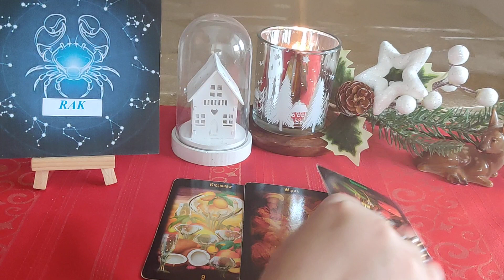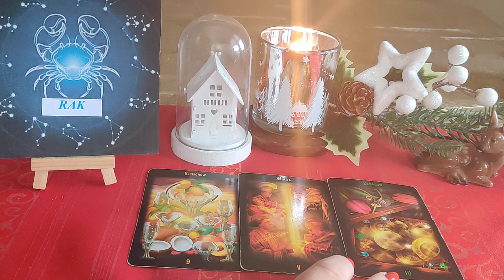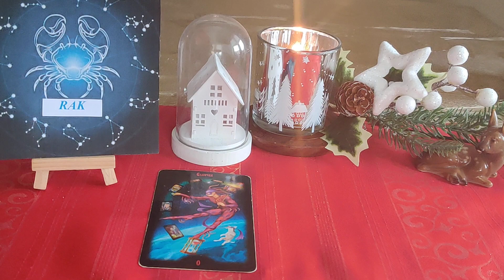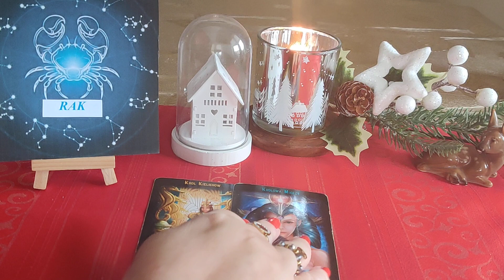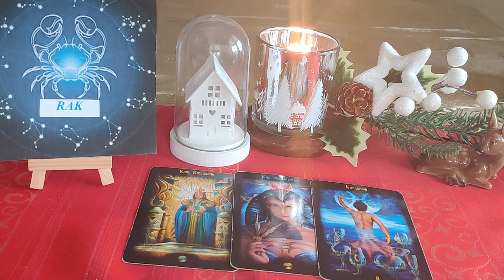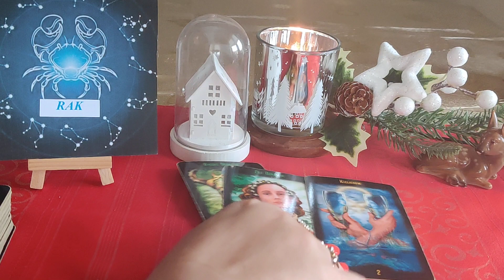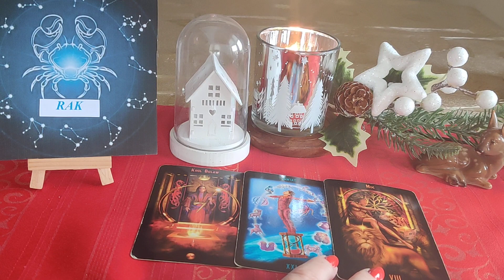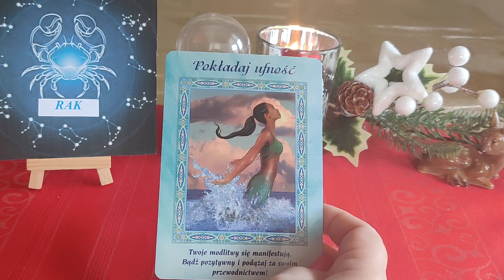♋RAK♋HOROSKOP NA GRUDZIEŃ Z PRZESŁANIEM♋